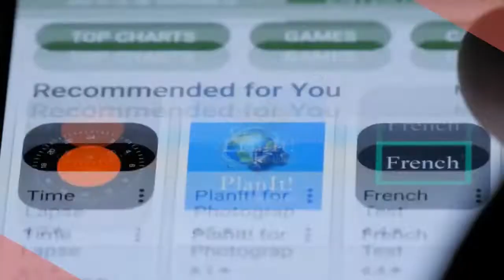Top iOS App Development Company in USA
Wama Technology has a skilled team of iOS app developers, testers, designers, and marketing experts who have worked on a variety of apps. Our apps have served many prestigious clients all over the world and have been featured on top technology websites. As a result, our esteemed clients have referred to us as one of the best iOS app development companies in USA.